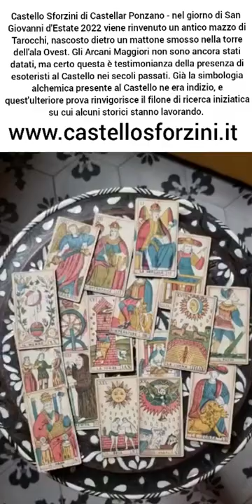Castello Sforzini - nel giorno di San Giovanni d'Estate rinvenuto un antico mazzo di Tarocchi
Castello Sforzini di Castellar Ponzano - nel giorno di San Giovanni d'Estate 2022 viene rinvenuto un antico mazzo di Tarocchi, nascosto dietro un mattone smosso nella torre dell'ala Ovest. Gli Arcani Maggiori non sono ancora stati datati, ma certo questa è testimonianza della presenza di esoteristi al Castello nei secoli passati. Già la simbologia alchemica presente al Castello ne era indizio, e quest'ulteriore prova rinvigorisce il filone di ricerca iniziatica su cui alcuni storici stanno lavorando.

Il “Gioco dei Trionfi” (questo il nome originario), alta espressione dell’arte cristiana tardo-medievale e rinascimentale, nacque proprio nei Castelli in Italia a fine '400, alle corti milanesi o ferraresi dei Visconti o degli Estensi. Nel '700 l'esoterista francese Court de Gébelin li interpretò come libro iniziatico - attribuito ora agli egizi, ora ai magi, ora ai cabalisti e agli ebrei, affascinando le logge massoniche ed interessando Papus, Eliphas Levi, e gli iniziati della Golden Dawn.

Nel microcosmo degli Arcani Maggiori si riflette l’intero macrocosmo umano e divino, unendo religione, magia, ermetismo, alchimia, cabala e astrologia, teologia e filosofia. Ben lo compresero Pietro Aretino, Matteo Maria Boiardo e Teofilo Folengo, che scrissero del simbolismo dei "Trionfi", e in tempi recenti Italo Calvino ne "Il castello dei destini incrociati" e Alejandro Jodorowsky.

L'inatteso ritrovamento di San Giovanni d'Estate conferma la vocazione esoterica del Castello Sforzini di Castellar Ponzano.